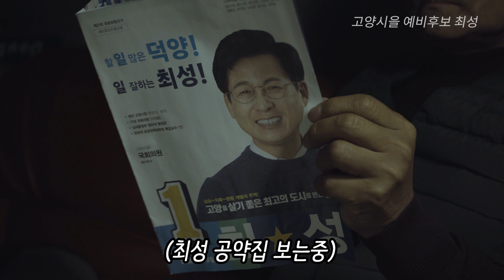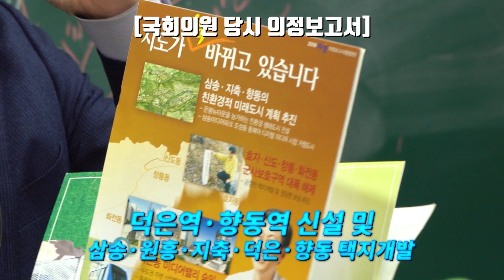[기생충패러디] 참으로 시의적절한 총선 공약영상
좀 더 즐겁고 쉽게 정책과 공약에 다가갈 수 있도록 만든 공약영상입니다.
앞으로도 소셜미디어를 통해 정책공약을 재밌게 설명드리겠습니다!

여러분의 좋아요 댓글 구독이 콘텐츠 제작에 큰 힘이 됩니다!